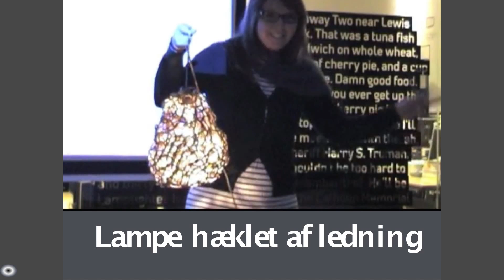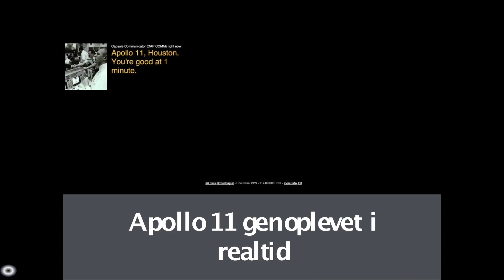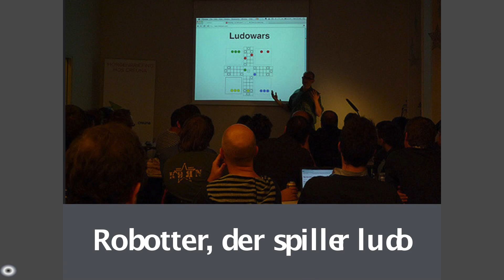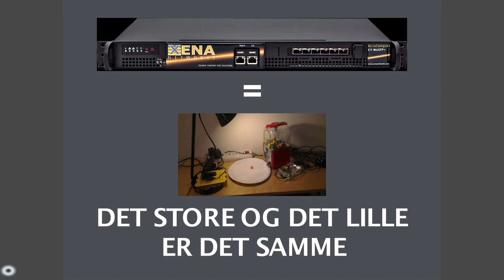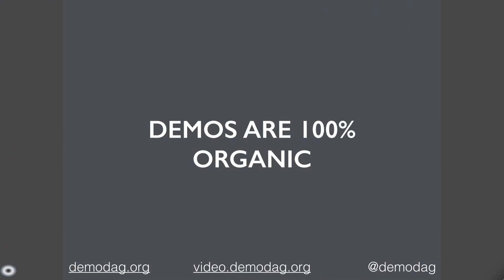Claus Dahl - Demodag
Til Ignite23 fortalte Claus Dahl, manden bag Demodag, hvordan ideer er gift! Hvordan fortællinger er snyd, og hvad vi i øvrigt kan bruge hinanden til. Demodag: Byg det. Vis det. Prøv det!